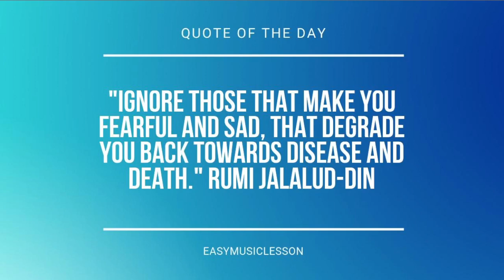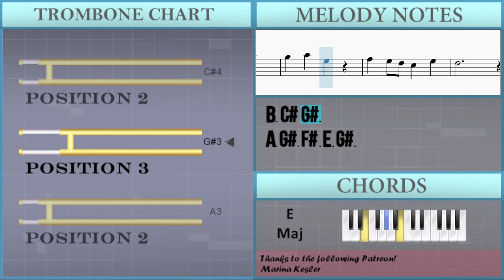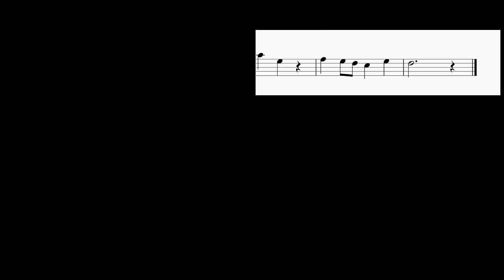How to play Seigi No Chikara (Fairy Tail) by Yasuharu Takanashi on Trombone (Tutorial)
Comment and let us know how the videos have helped you. It keeps us going! :)The easiest way to learn how to play Seigi No Chikara (Fairy Tail) by Yasuharu Takanashi on the trombone. It's a trombone tutorial for Seigi No Chikara (Fairy Tail) by Yasuharu Takanashi.

EasyMusicLesson teaches you to play the your favorite instrument, through easy and simple animation so that you too can learn how to play Seigi No Chikara (Fairy Tail) by Yasuharu Takanashi on the trombone easily. A trombone tutorial with visual animation graphic.

Chords of Trombone arrangement:
F# Min   E Maj   A Sus 4   A Maj   C# Min   D Maj   E Sus 4
E Maj   F# Min   E Maj   A Sus 4   A Maj   C# Min   D Maj   E Sus 4
E Maj   F# Min   D Maj   E Maj   A Maj   B Min   C# Min   D Maj
E Maj   D Maj   E Maj   F# Min   D Maj   E Maj   A Maj   B Min
C# Min   D Maj   E Maj   D Maj   E Maj   F# Min   E Maj   D Maj
E Maj   A Maj   F# Min   E Maj   D Maj   E Maj   F# Min   E Maj
F# Min   E Maj   D Maj   E Maj   A Maj   F# Min   E Maj   D Maj

Melody notes of Trombone:
B2   D3
D3
C#3
E3     C#3 E3
E3   F#3
A3
G#3
A2     G#2 A2
B2   D3
D3
C#3
E3     C#3 E3
E3   F#3
A3
G#3
A3 G#3 F#3 C#3
E3   F#3
E3   B2
C#3
B2 C#3 D3 A3
A3   G#3
F#3   G#3
A3   E3
E3   F#3
E3   B3
A3
F#3 G#3 A3 F#3
G#3   C#3
F#3   G#3
A3   E3
A3 G#3 F#3 E3 G#3
E3   C#3
F#3   G#3
E3   C#3
F#3